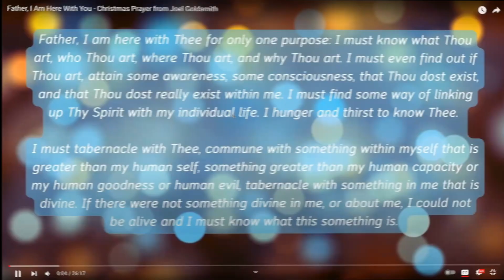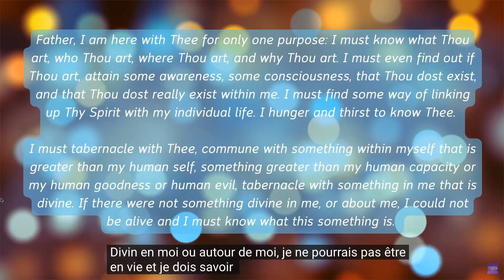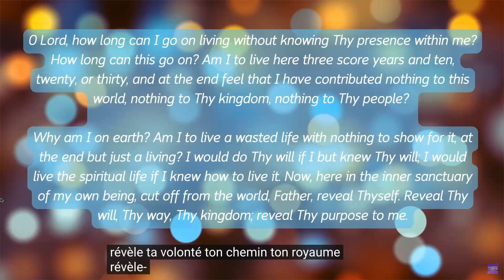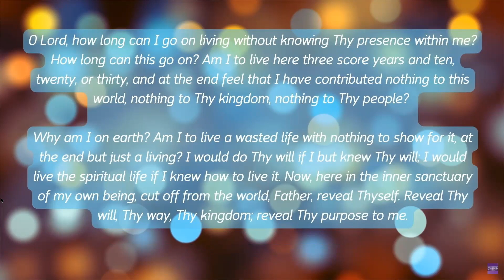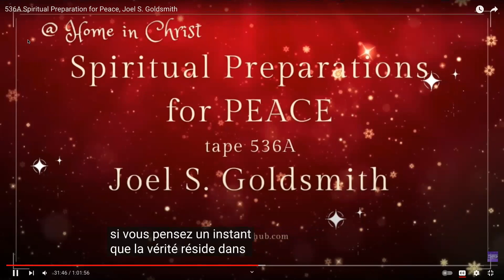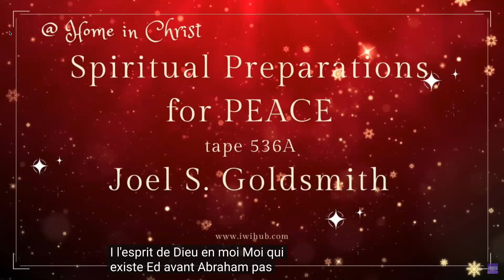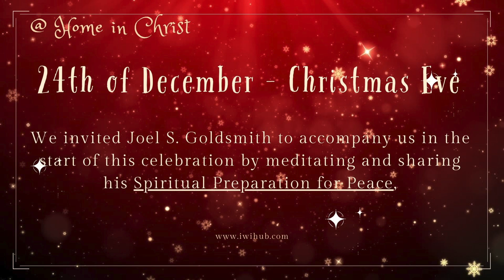Christmas Eve Celebration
Meditation and Talk of Joel S. Goldsmith in this Christmas Eve Celebration.
Video  with Joel Goldsmith has French subtitles